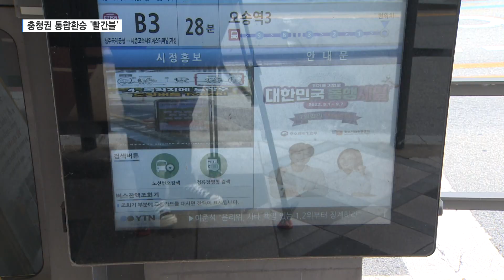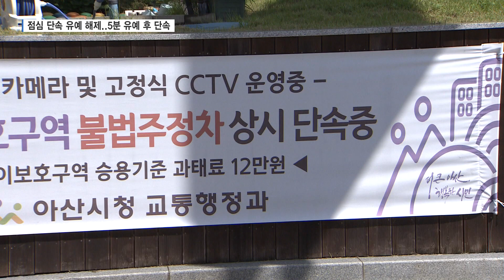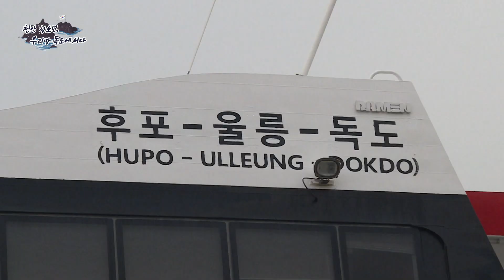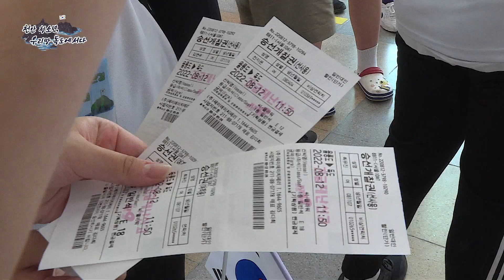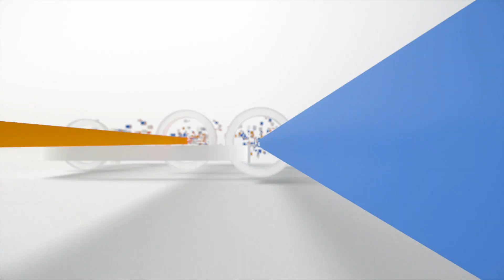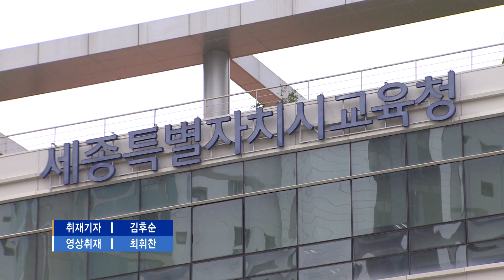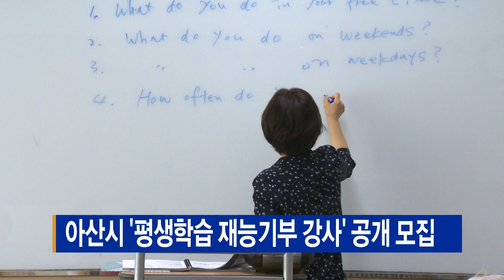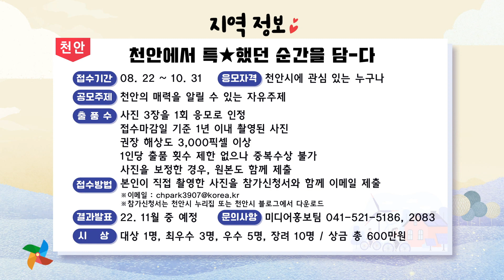2022년 09월 09일(금) - 충청권 통합환승 요금체계 구축?...예산 삭감에 발목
- 충청권 통합환승 요금체계 구축?...예산 삭감에 발목
- 아산 '어린이보호구역' 불법 주정차 단속 강화
- 세종시, 지역업체 보호 일반용역 심사 기준안 마련

* sk브로드밴드 중부뉴스 -  YouTube